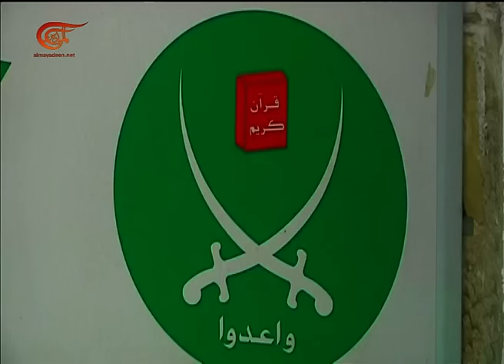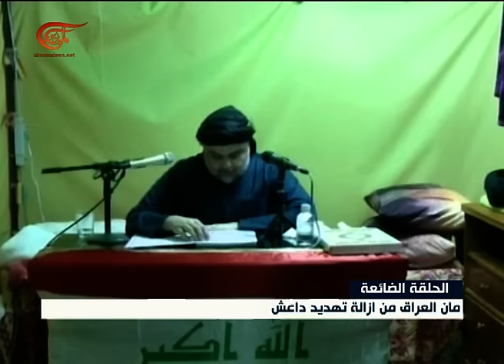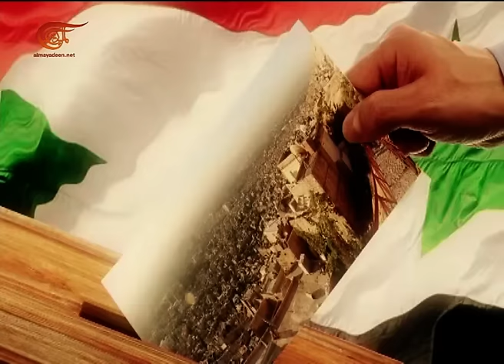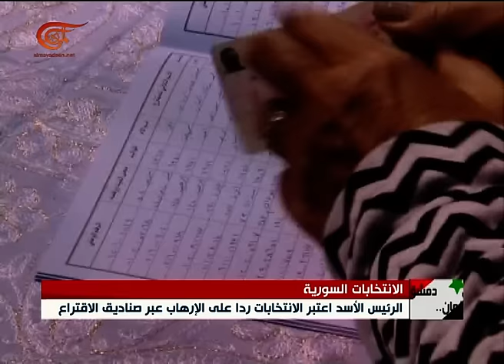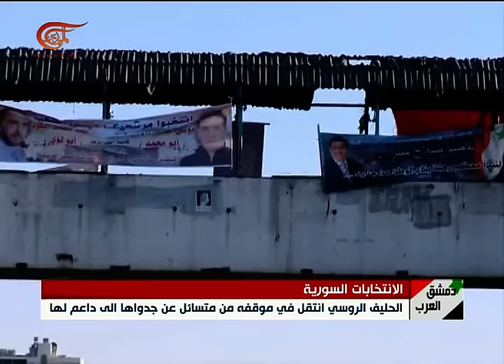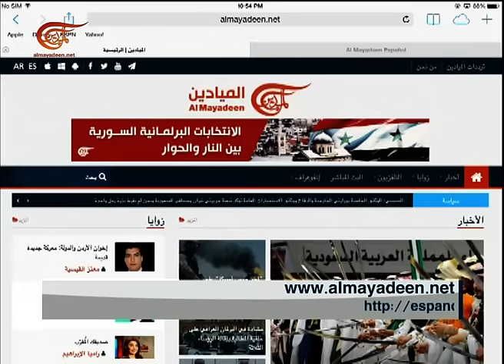نشرة الأخبار | المسائية | 2016-04-13